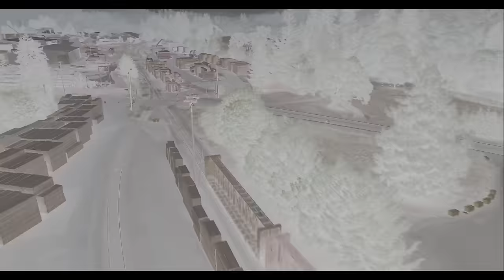Scenic Coos Bay Rail Line in Summer 2023 (4K) | Trestles, Tunnels, & more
The Coos Bay Rail Line! On of the most scenic shortline railroads in the Northwest in my opinion.

All Locations here are in Oregon:

00:00 Intro
01:04 June 25th- Noti & West of
04:02 June 20th- Tunnel 13
06:00 June 15th- Lakeside to Tahkenitch Lake
20:52 July 30th- West of Noti
23:20 July 27th Penn to Swisshome
30:00 Aug. 12th Fern Ridge Lake
32:35 Aug. 4th Greenhill Reload & Eugene Yard
37:36 Aug. 18th Fern Ridge Lake & Veneta
40:17 Aug. 20th Noti to Walton
50:16 Aug. 25th Reedsport & Lakeside
60:12 Aug. 25th Cushman

I have to sometimes remember not to take for granted that which is beautiful and so close to home! What a treat it was to film all of this and be able to share it with you!

Music is used from Soundstripe.